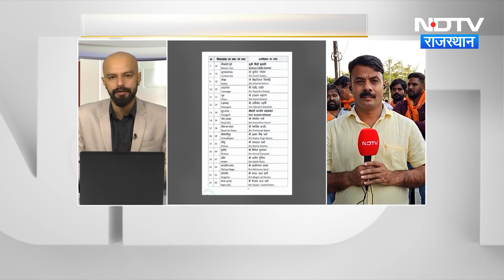Rajasthan BJP List: BJP की दूसरी List में कई नाम चौंकाने वाले । Rajasthan Assembly Election 2023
राजस्थान विधानसभा चुनाव  (Rajasthan Assembly Election 2023) के लिए BJP  ने प्रत्याशियों की दूसरी सूची भी जारी कर दी है.  पार्टी 83 सीटों पर उम्मीदवारों के नामों का ऐलान किया है.  इससे पहले 9 अक्बटूर को पार्टी की ओर से पहली सूची जारी की गई थी. दूसरी लिस्ट में  83 प्रत्याशियों के नामों का ऐलान किया गया है. पूर्व मुख्यमंत्री वसुंधरा राजे को पार्टी ने झालरापाटन से टिकट दिया है.  नेता प्रतिपक्ष राजेंद्र राठौड़ की सीट बदल दी गई है.  वे इस बार तारानगर से चुनाव लड़ेंगे. पिछली बार वे चुरू से जीते थे. चुरू से उनकी जगह हरलाल सहारण को टिकट दिया गया है.